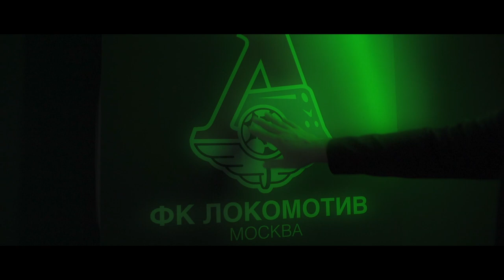Промо к матчу «Локомотив» — «Уфа» // 12.12.21